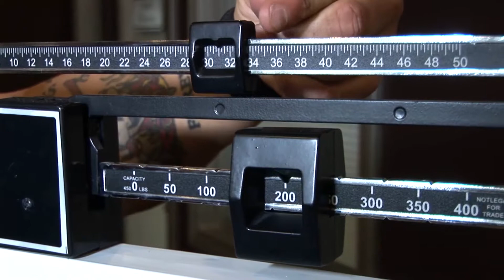The Food Detectives - Sizzle